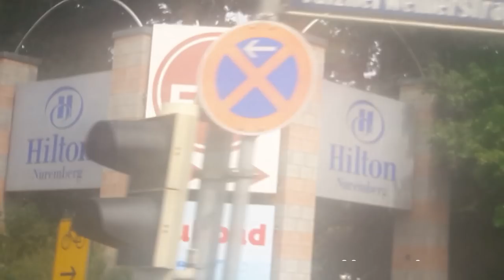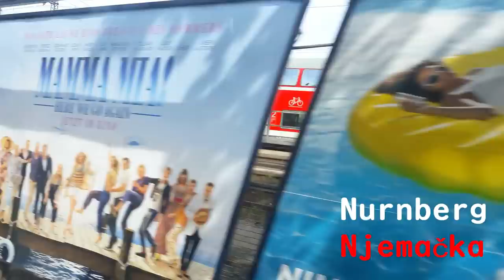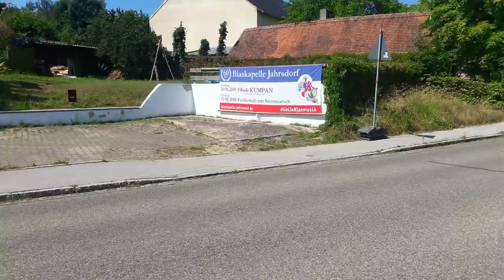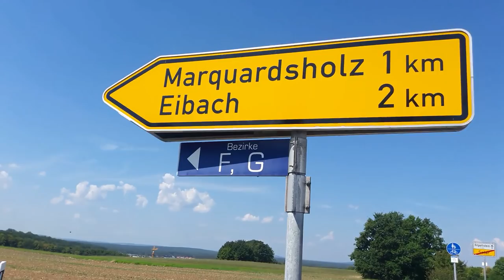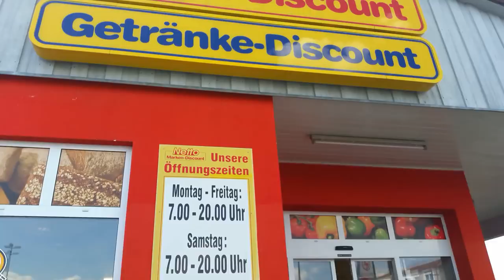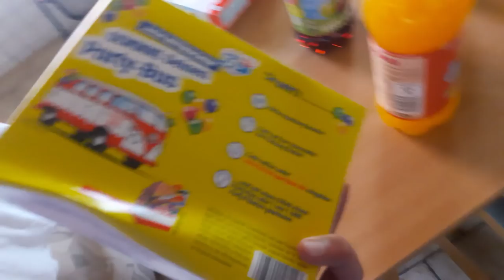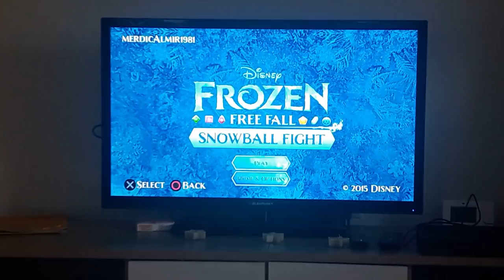GEHEN WIR NACH DEUTSCHLAND?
Zdravo svima!
Posjetite moje profile na društvenim mrežama:
Prod. by Pure Gold